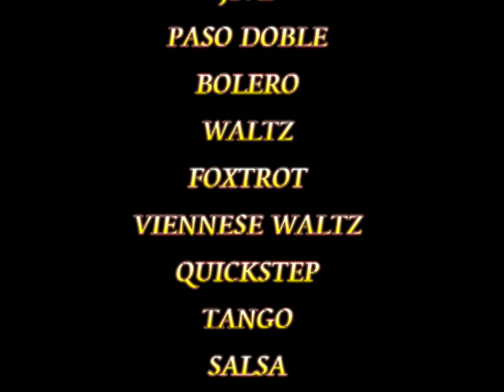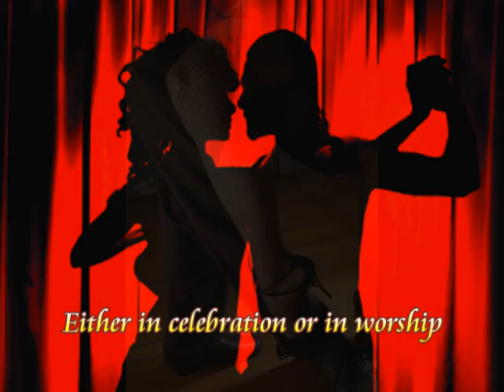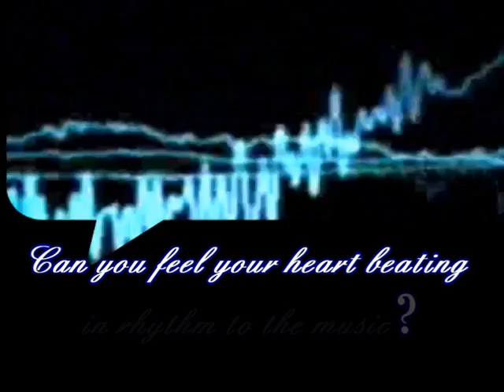Sandip Soparrkar - Promo